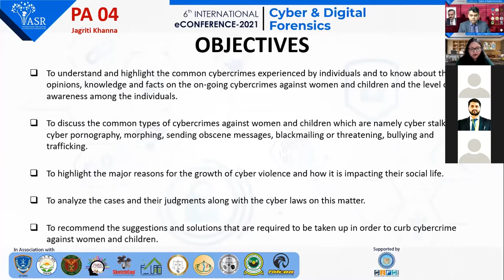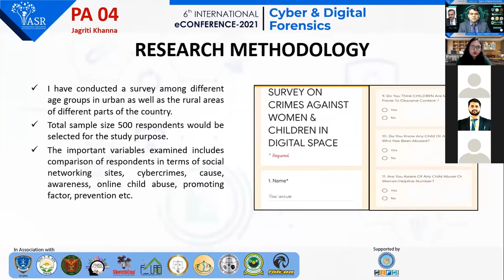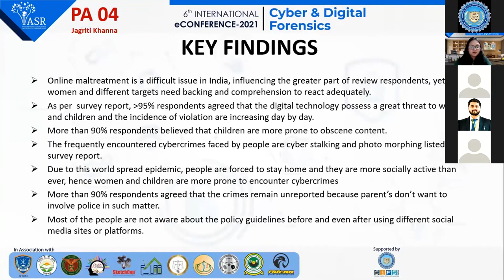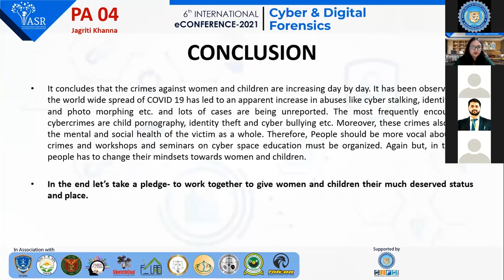Online Crimes Against Women and Children in Cyber Space - A Survey Based Research Report: Paper4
The advancement of technology has not only redefined the human life but it also has
redefined cybercrimes. The rapid growth of internet users, speedy spread of mobile
information and the use of social media has led to the emergence of cyber violence
against women and children of all age groups which is impacting their security, dignity
and psychological and social well-being as a whole. The digital space has a constructive
reality in which the criminals commit crimes in a more complicated and complex way by Jagriti Khanna, Anjali Jangra, Yogita Saini, Pankaj Kumar and Naveen Saini.